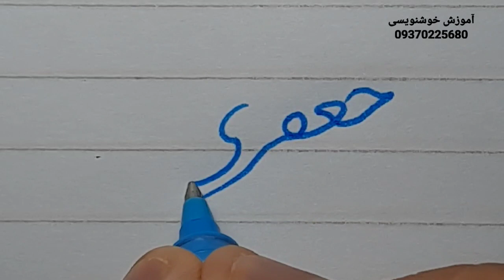آموزش خط تحریری آموزش کلمه ی «جعفری» آموزش خط با خودکار توسط مرتضی قائدی رشیدآبادی